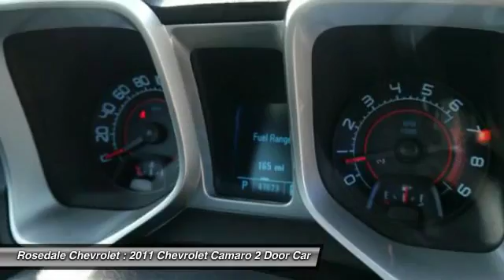2011 Chevrolet Camaro Roseville, Fridley, St. Paul, Minneapolis 8253A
Rosedale Chevrolet
2845 Interstate 35 W

LOW MILES - 47,635! $3,100 below Kelley Blue Book! Heated Leather Seats, Moonroof, RS PACKAGE, WHEELS, 20 X 8 (50.8 CM X 20.3 CM) FRONT AND 20 X 9 (50.8 CM X 22.9 CM) REAR POLISHED ALUMINUM, Onboard Communications System SEE MORE! KEY FEATURES INCLUDE: Leather Seats, Heated Driver Seat, Premium Sound System, Satellite Radio, Onboard Communications System. Rear Spoiler, Remote Trunk Release, Steering Wheel Controls, Rear Parking Aid, Electronic Stability Control. OPTION PACKAGES: RS PACKAGE includes (Q9K) 20 x 8 front and 20 x 9 rear flangeless, painted aluminum wheels with Midnight Silver finish, (BD8) body-color roof ditch molding, (T4F) high intensity discharge headlamps and RS unique tail lamps, TRANSMISSION, 6-SPEED AUTOMATIC includes TAPshift manual shift controls on steering wheel, SUNROOF, POWER WITH EXPRESS OPEN AND VENTING, WHEELS, 20 X 8 (50.8 CM X 20.3 CM) FRONT AND 20 X 9 (50.8 CM X 22.9 CM) REAR POLISHED ALUMINUM, AUDIO SYSTEM, AM/FM STEREO WITH CD-ROM AND MP3 PLAYBACK music navigator, Graphic Information Display (GID) and auxiliary input jack, includes outside temperature display (STD), 2SS PREFERRED EQUIPMENT GROUP includes Standard Equipment, REMOTE VEHICLE STARTER SYSTEM includes Remote Keyless Entry, ENGINE, 6.2L V8 SFI (400 hp [298.3 kW] @ 5900 rpm, 410 lb-ft of torque [553.5 N-m] @ 4300 rpm). Chevrolet 2SS with CYBER GRAY METALLIC exterior and BLACK interior features a 8 Cylinder Engine with 400 HP at 5900 RPM*. EXPERTS REPORT: CarAndDriver.com explains Classic styling made modern, excellent chassis, brakes are up to the task of countering the V-8s 426 horsepower, and approachable prices.. A GREAT TIME TO BUY: This Camaro is priced $3,100 below Kelley Blue Book. Pricing analysis performed on 5/9/2016. Horsepower calculations based on trim engine configuration. Please confirm the accuracy of the included equipment by calling us prior to purchase.